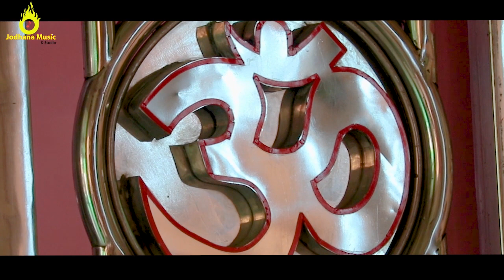महाशिवरात्री का बहुत ही शानदार एवं प्यारा भजन || सिंगर - राहुल राजस्थानी ( जोधपुर ) || Nanda Record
Actor Credit :
Sagar Kanwar
Hemlata Vaishnav

Audio Credit :
Song - Mahashivratri Bhajan
Singer - Rahul Rajsthani
Lyrics - Rahul Rajsthani
Records - Nanda Records (Jodhpur)
Label - Jodhana Music & Studio
Mix & Master - Vikash Vaishnav

Video Credit :
Camera - Nakul / Mukesh Vaishnav
Editing - Laxman Prajapat

"OTHER BHAJAN VIDEO"

Digital Partner's :
Marwar Ki Aawaj
Sheetla Music & Film's
Sheetla Music Live
Sangeet Ki Duniya
SRK Film Studio Nagaur